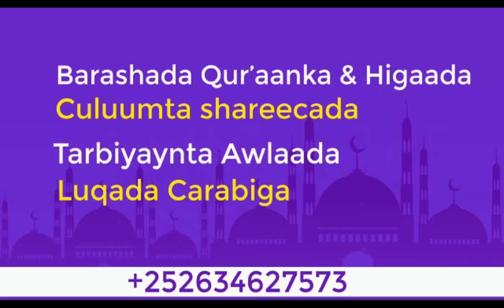Bushaarada Nabi Mohamed Scw Sii Sheegay Maalinta Yuh***da la Jabinayo┇►Sh Mustafe